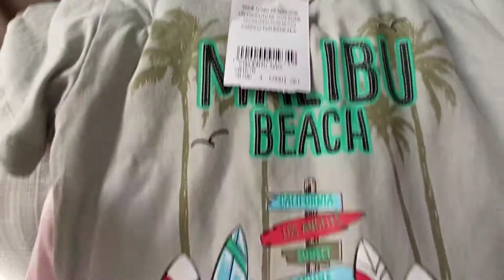PEDIDOS COM AIRTON